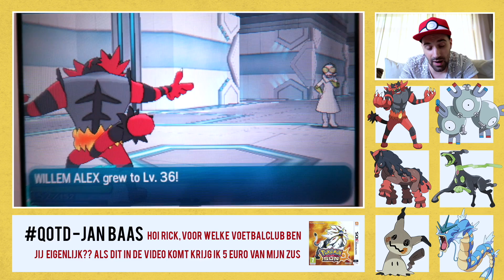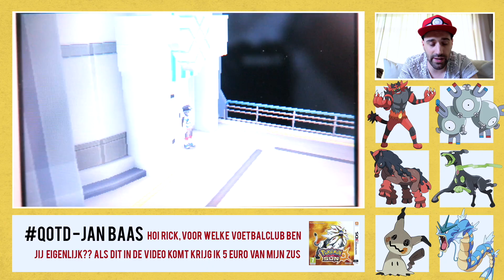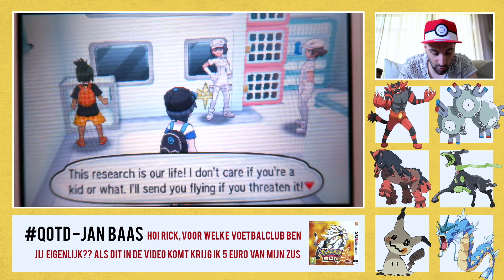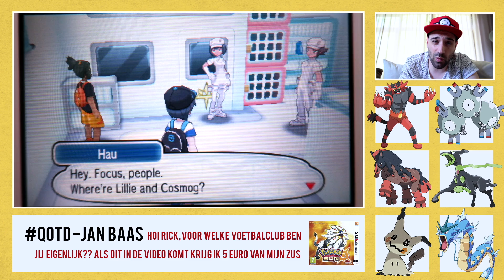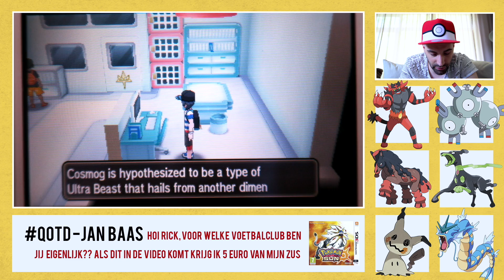#30 HET GEHEIM VAN DE AETHER FOUNDATION! | POKEMON SUN | FF GAMEN! | RICKACHU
WE ZIJN IN AETHER PARADISE, EN HIER GEBEUREN RARE DINGEN...

FANMAIL:

RICKACHU
Gravin Juliana van Stolberglaan 31
Box C1500
2263AB Leidschendam
Nederland